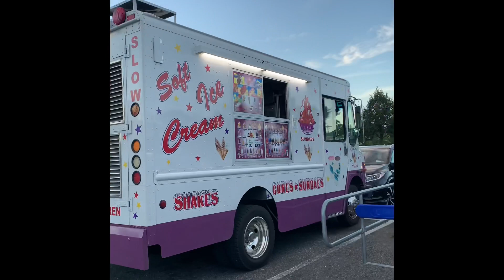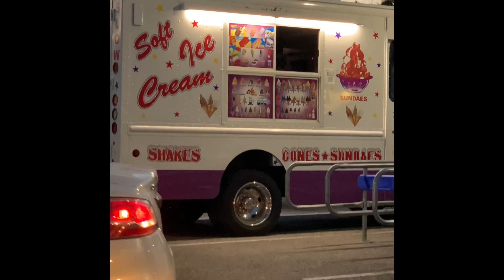Emily’s Soft Serve has no where left to go… so it settled at a Walmart…